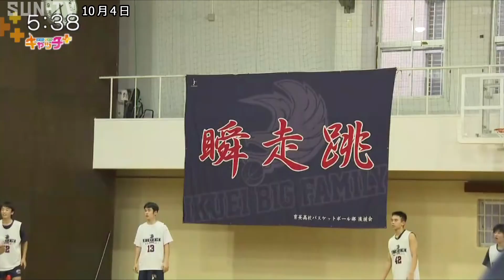【部活中継】育英高校バスケットボール部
兵庫県内の学校の部活を生中継で紹介する「部活中継」では、ネイビーズアフロの２人が育英高等学校のバスケットボール部をキャッチ。

©SUN-TV,co.ltd